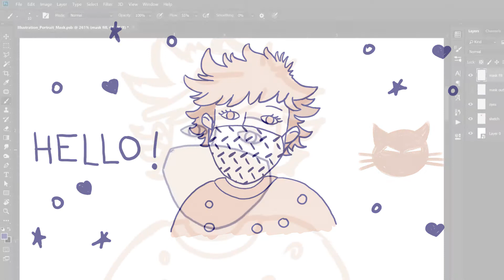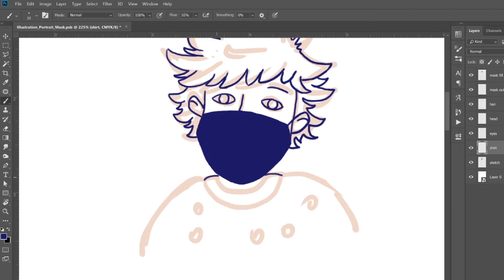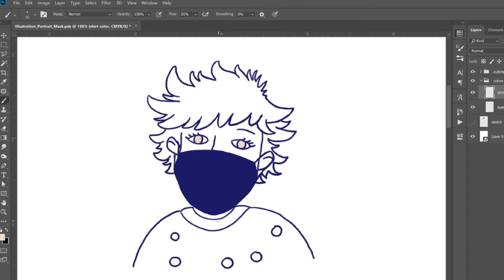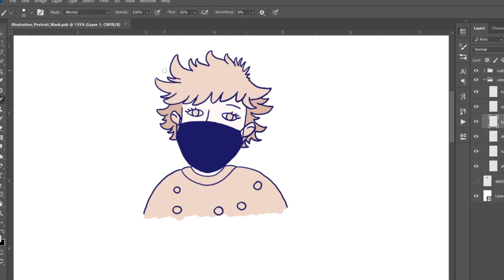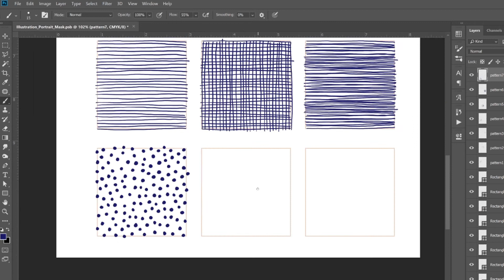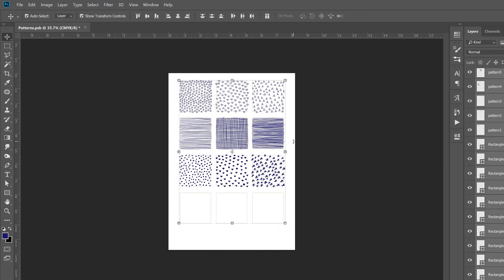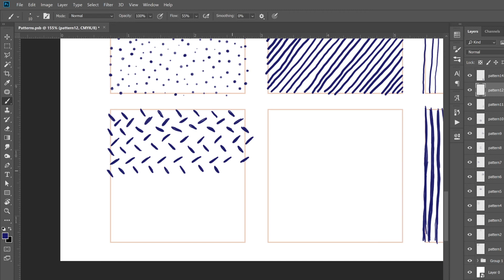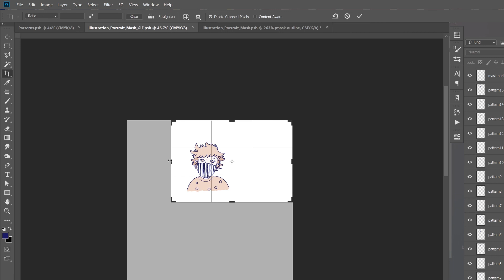Speed Art Illustration | Portrait Mask | Gif Creation (Photoshop) | How I create gifs with patterns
Here's how I made simple gifs in Adobe Photoshop using multiple patterns.
Hit the thumbs up button if you like it.